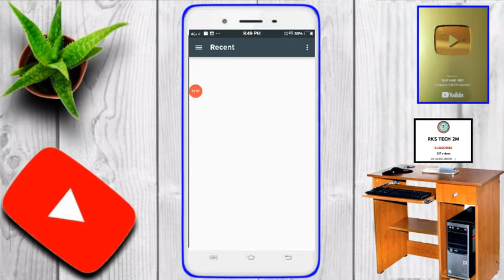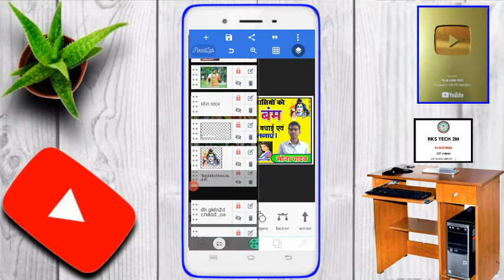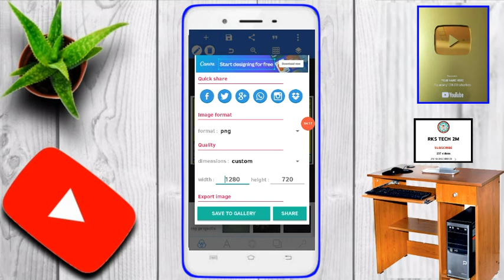How to Make Bol Bam Group Poster | Bol Bam ka Banner Kaise Banane | Bol Bam Ka Poster kaise banaye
How to Create Bol Bam Group Poster | Bol Bam ka Banner Kaise Banane | Bol Bam Ka Poster kaise banaye

                    “आवश्यक सूचना”
“Plp file” डाउनलोड करने के लिए “वीडियो में 3 जगह पर Password” दिया हुआ है| वीडियो को पूरा देखें। "